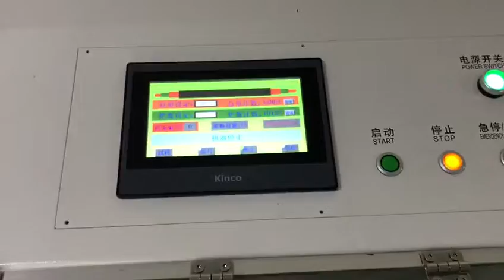150 Sqmm wire cutting stripping machine | Indoe | 8299544092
Wire cutting stripping machine up to 120 Sqmm.
Motor Type : Stepper Type